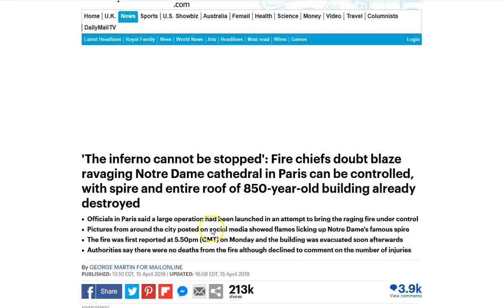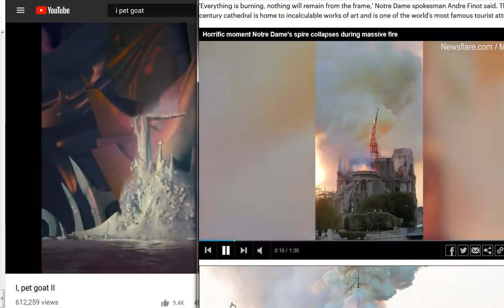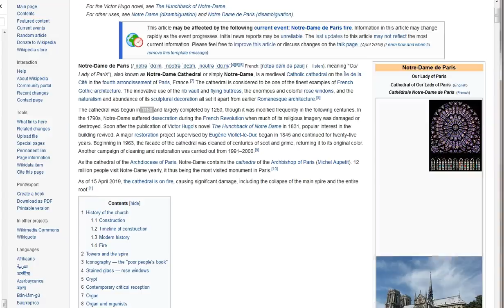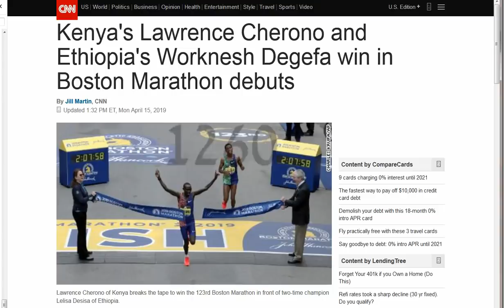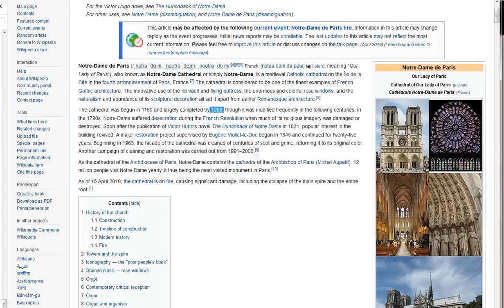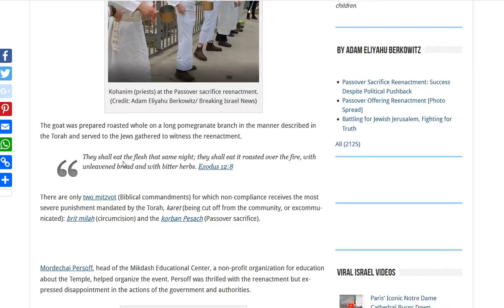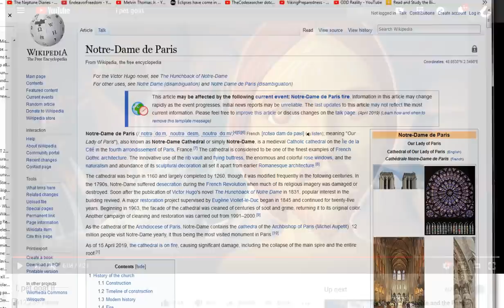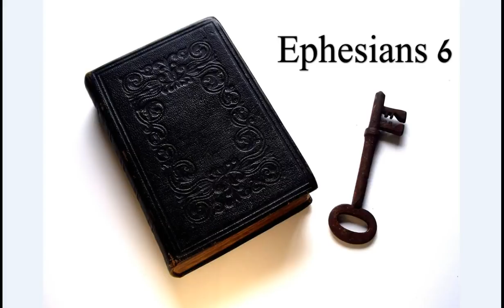Notre-Dame 1160; Burning! Goat Burnt! 1260 Revelation 12:6! Red Dragon. Lucifer, Son of the Morning!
Ushering in their “Messiah”! Son of the morning! Satan! Notre Dame Burnt. I, pet goat! Passover Goat Burnt! H1160= Burning! 1260 Revelation 12:6 1260 days!  Things are getting very close to manifesting in a BIG way! Be strong in the Lord Jesus and in the power of His might! Put on the whole armor of God that you may stand! No fear! Ye are of God, little children, and have overcome them: because greater is he that is in you, than he that is in the world. 1John 4:4 The peace and grace of Christ Jesus be with you all! :)

Amen.